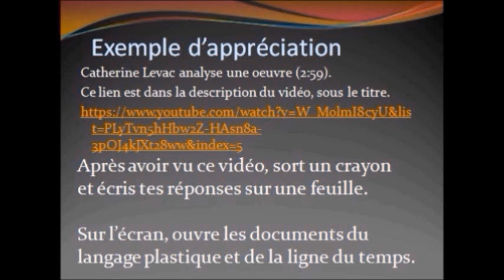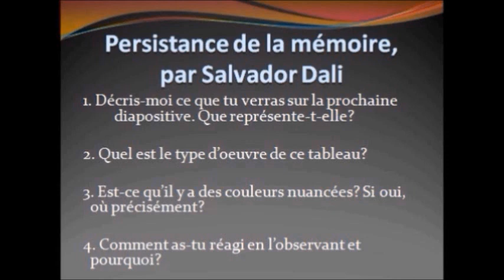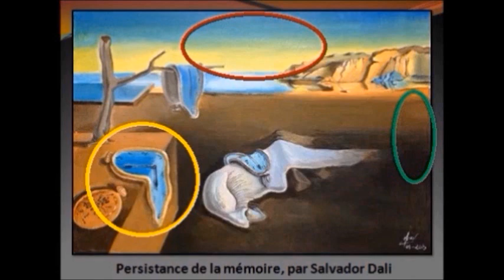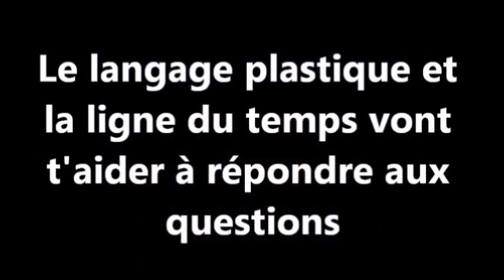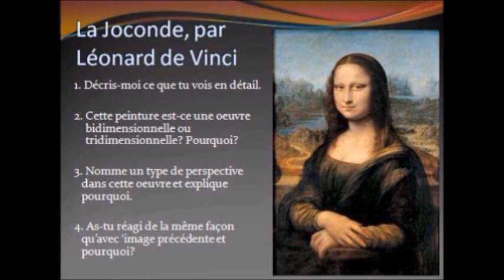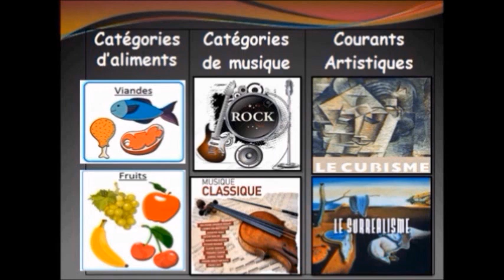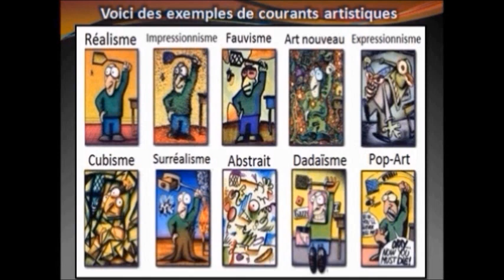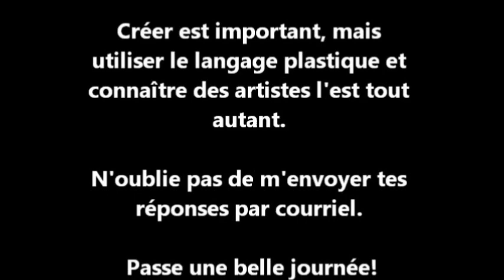Appréciation d'oeuvres d'arts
Nous allons apprécier diverses oeuvres d'arts. N'oubliez pas de regarder ce vidéo:  Catherine Levac analyse une oeuvre (2:59).